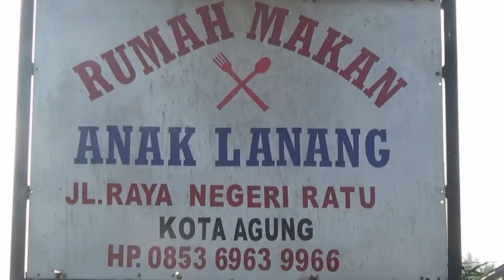Ujung of darkness 2015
surf, ujung bucor, south sumatra, karang nyimbor hotel, way jambu